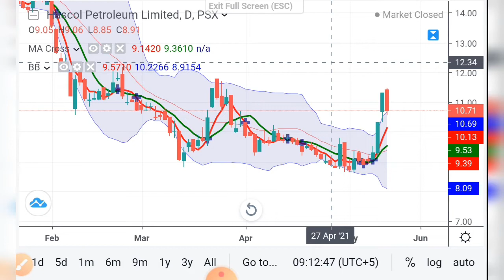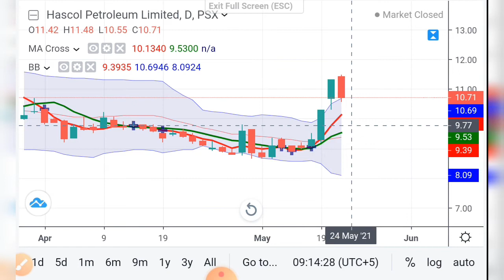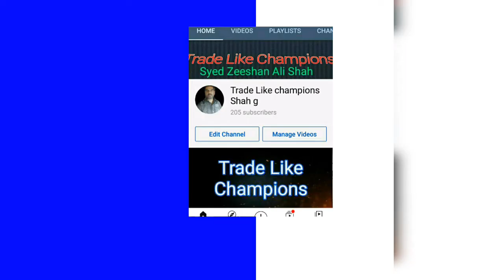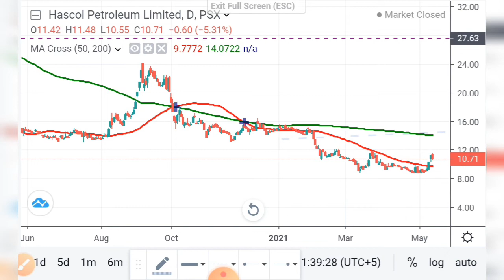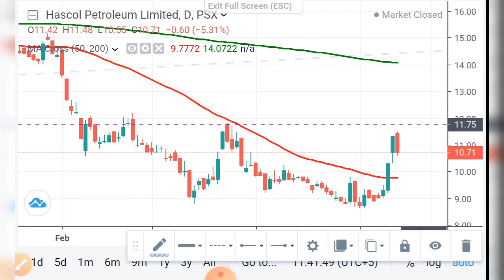HASCOL Technical Analysis for Short & Long Position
Technical Review of PSX, How to Select and Reject Stocks, HASCOL future forecast, financial Result Review, MPR of PSX